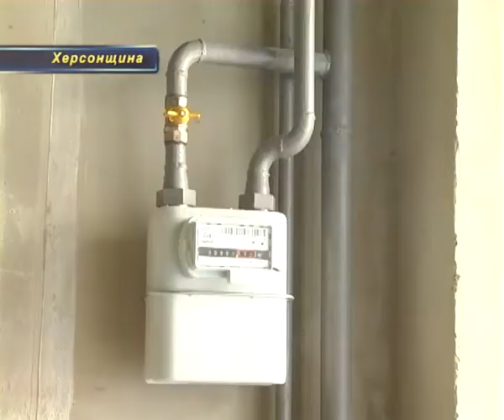Новостройка в Херсоне - это редкость